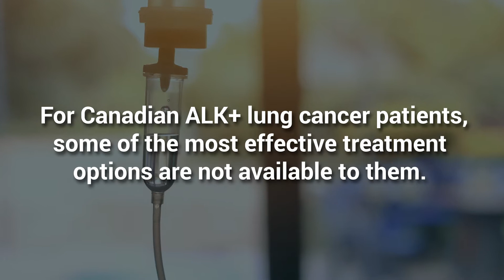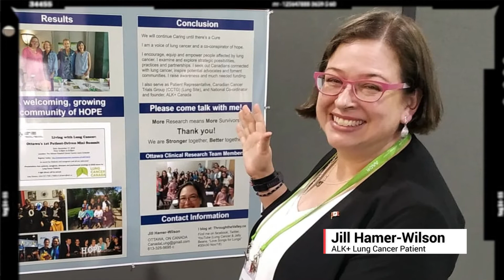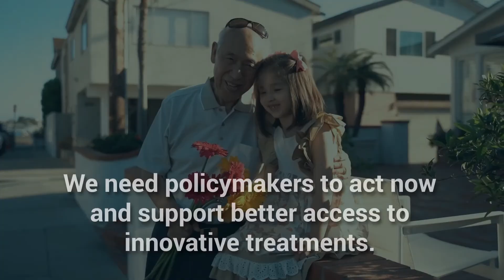Treatment Access for ALK+ Lung Cancer Patients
Lung Health Foundation urges government to re-evaluate the funding recommendations made for these treatments and give ALK+ lung cancer patients a fighting chance against their disease.